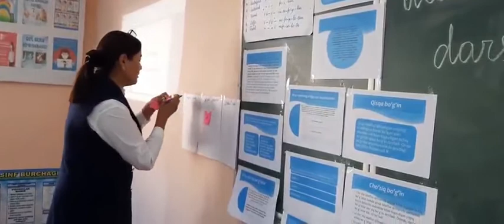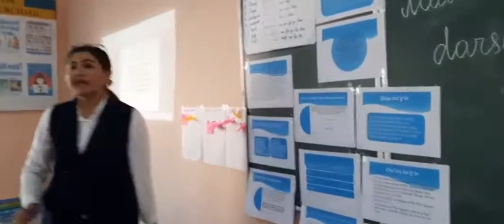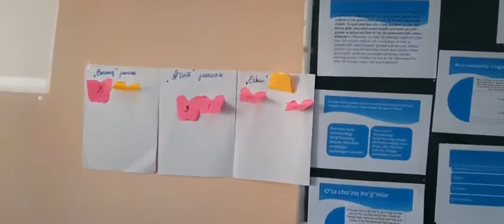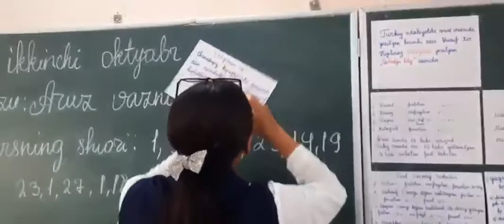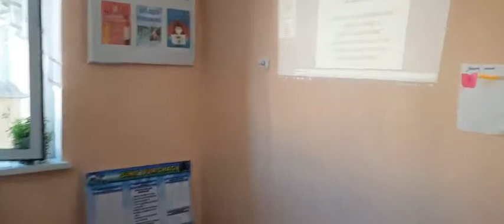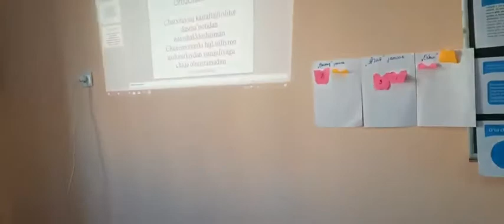ochiq dars Yakkabog‘ tuman #12-maktab ona tili va adabiyot fani o‘qituvchisi Maryam Muminova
Yakkabog‘ tuman 12-maktab ona tili va adabiyot fani o‘qituvchisi Maryam Muminova 8-“A”sinfda adabiyot darsida “Aruz vazni”mavzusida ochiq dars o‘tdi. Darsda o‘quvchilar guruhlarga bo‘linib, decoder, ortiqchasini top, zanjir, aqliy hujum metodlari topshiriqlarini bajarishdi.